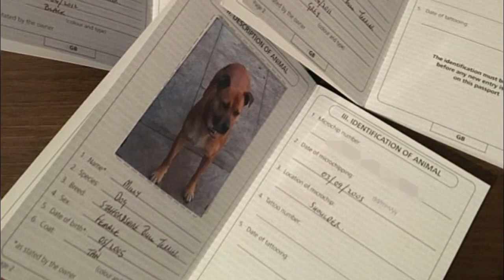Cheshire Staffies are strangled and hanged by intruder